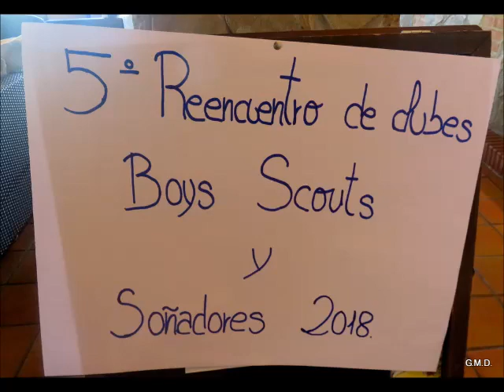VIDEO DE FOTOS DEL V REENCUENTRO DE LOS CLUBES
VIDEO DE FOTOS DEL V REENCUENTRO DE LOS CLUBES  CON MUSICA DE  MEDINA  AZAHARA